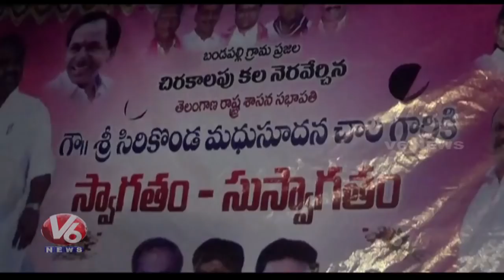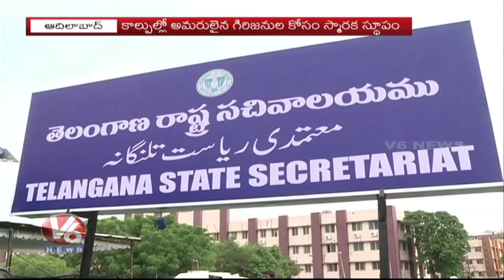6 PM Telugu News | 19th April 2018 | Telanganam | V6 News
MP Kavitha Visits Yadadri Lakshmi Narasimha Swamy Temple And Offers Special Prayers.